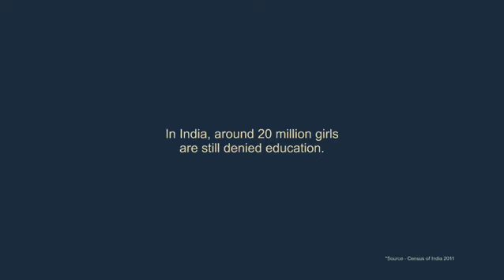बेटी बचाओ बेटी पढ़ाओ, समाज को प्रगति के रास्ते ले जाओ ।